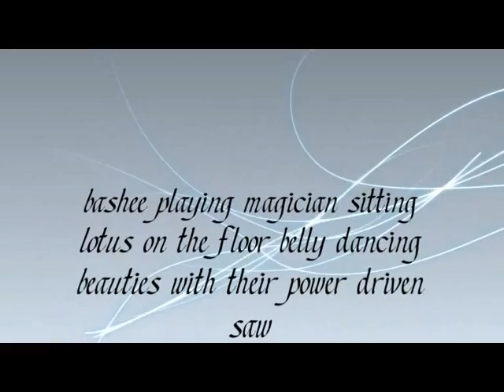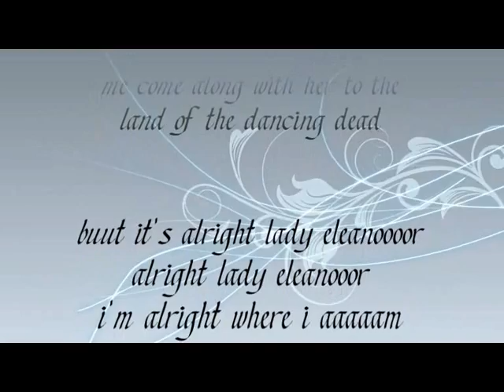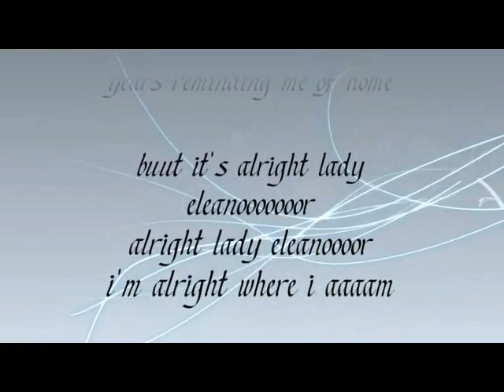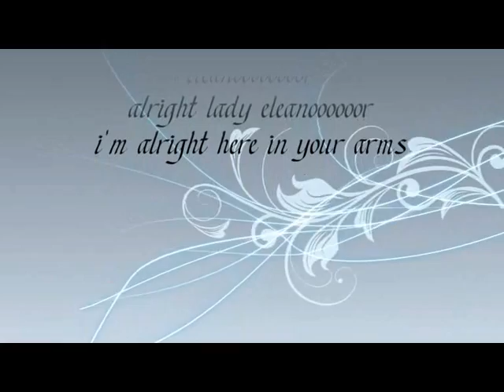lindisfarne lady eleanor